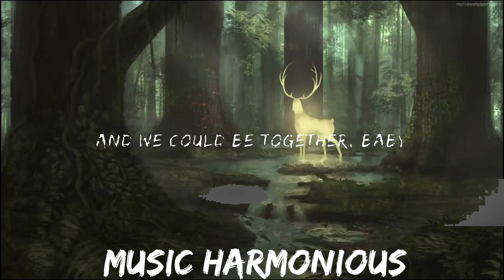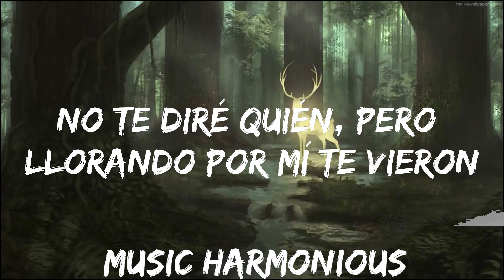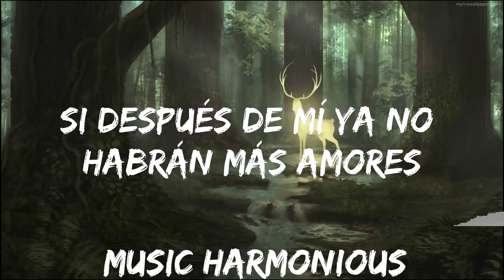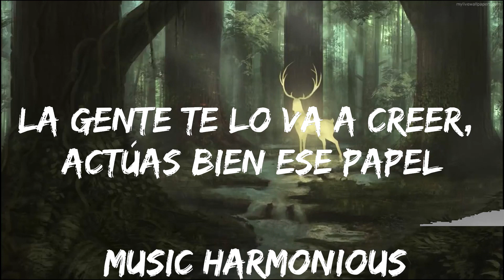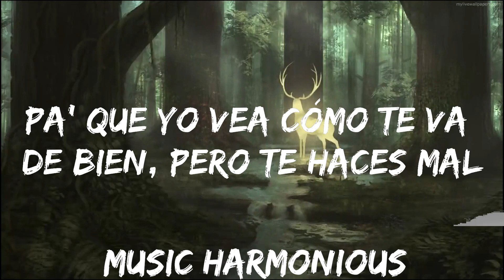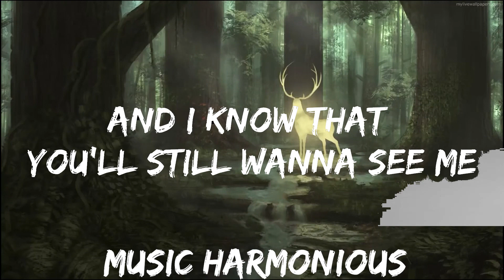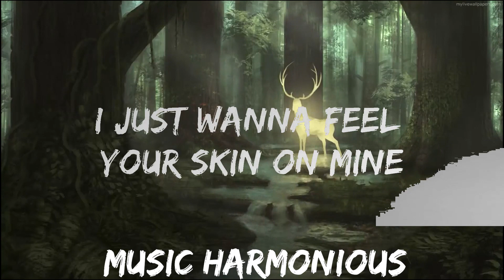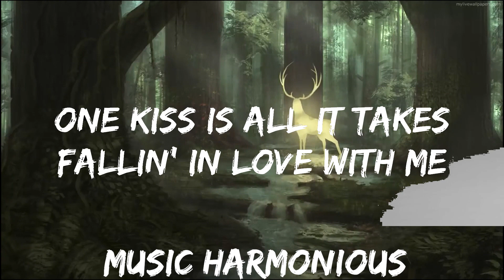Play List || Summer - Calvin Harris (Lyrics) 🎵 || Music Harmonious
Summer - Calvin Harris (Lyrics) 🎵

Lyrics:
We fell in yêu
Summer
When I met you in the summer
Summer